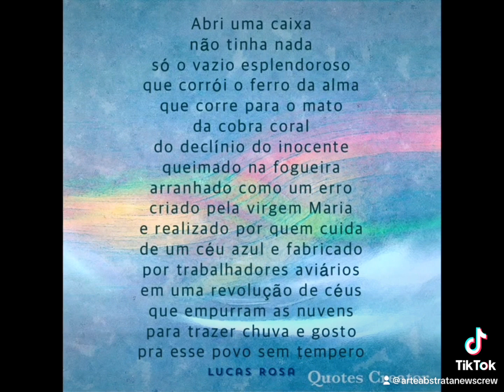IS DISHWASHER RUBY AANC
Is dishwasher ruby (MIDI to MP3 maded by Lucas Rosa 🌹